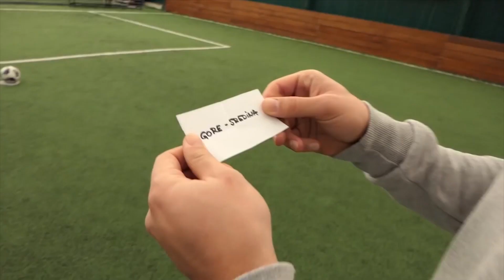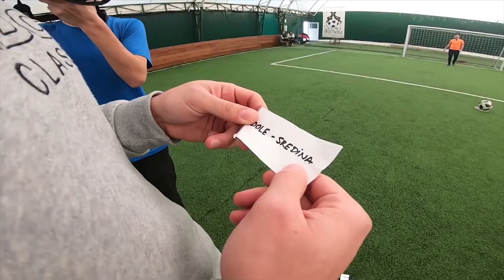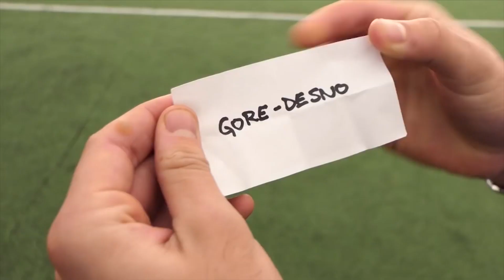Red TV - 07.11.2020. - Influenser - Đota Footmania